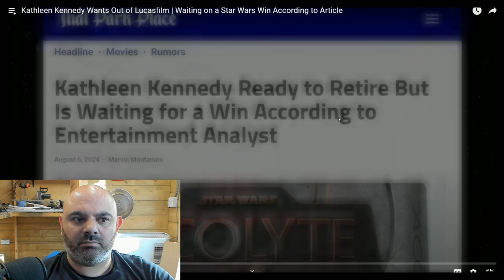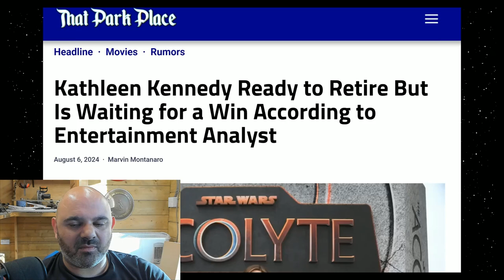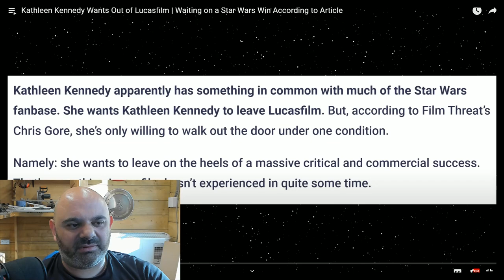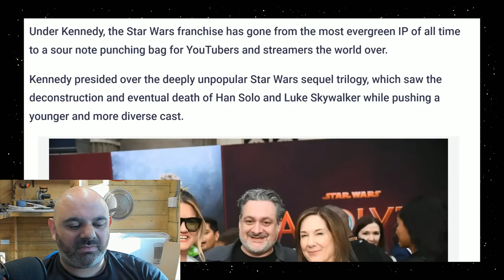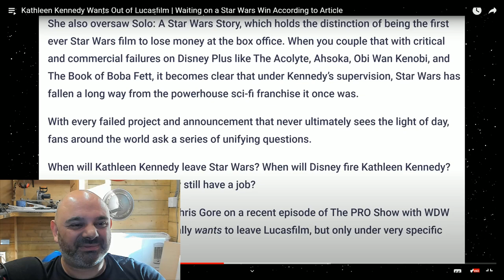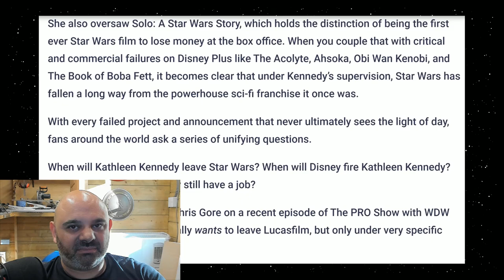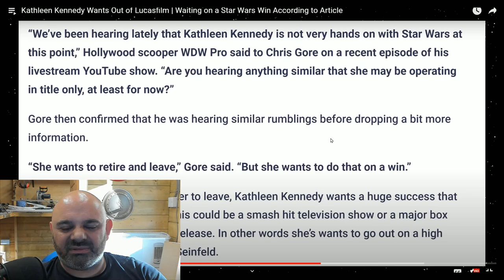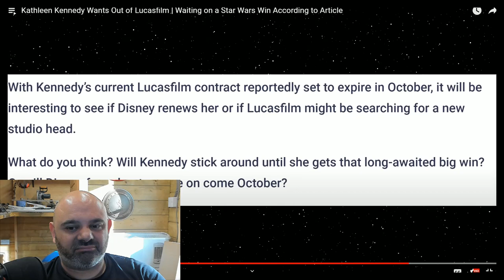For GOD SACK Kathleen Kennedy Please Just do us all a favour and LEAVE !! | BenSabers Reacts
Featured Video Link:-

It's just me and my streaming viewers here so it's apprecaited.